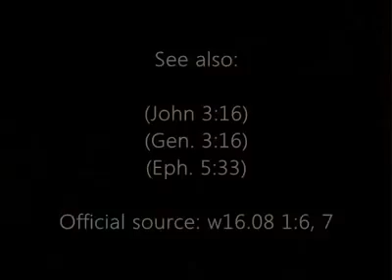Saturday, April 14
English

He will crush your head.​—Gen. 3:15.